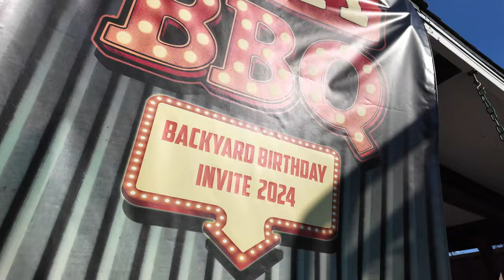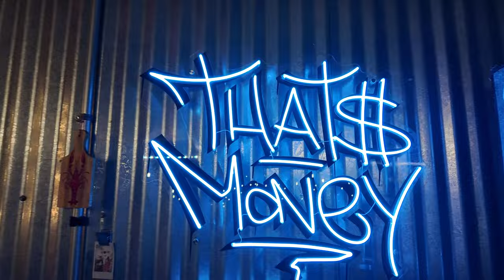The Most EPIC Backyard BBQ Birthday Bash in 2024!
Huge Thank You to all my Friends, Family and fellow content creators for celebrating my birthday with me!!

Make sure to check out my show " The Backyard BBQ Invite" on Embers TV

For all my recipes, Merch, Stickers, Products and More!

BBQ and Cooking Accessories:

Seasonings and Sauces:

BBQ Grills:

Video Equipment: